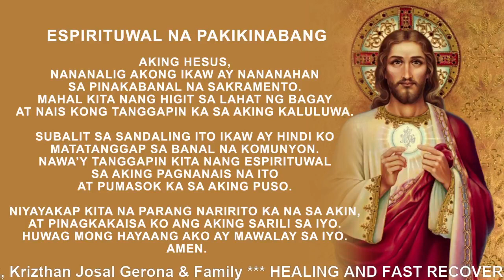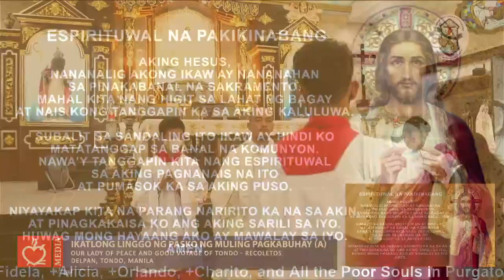Banal na Misa: Ikatlong Linggo ng Pasko ng Muling Pagkabuhay (A)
Banal na Misa: Ikatlong Linggo ng Pasko ng Muling Pagkabuhay (A) Punong Tagapagdiwang: Rev. Fr. Jose Prudencio Castillo, OAR